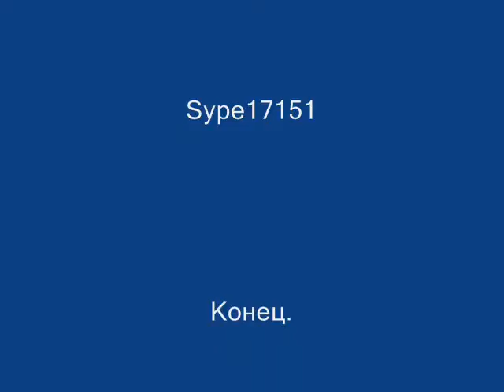Без имениСднём рождения Женя 0001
С Днём рожденья Женя!